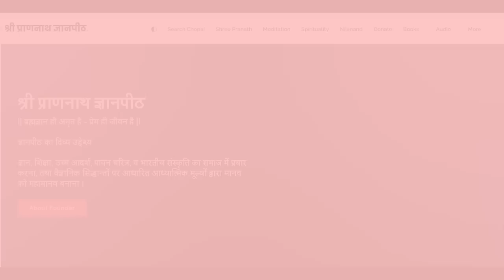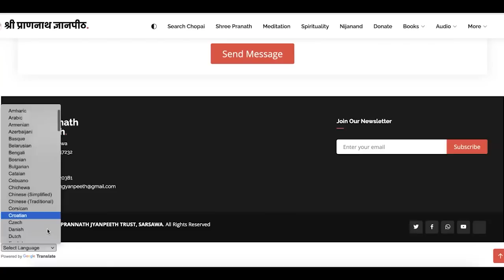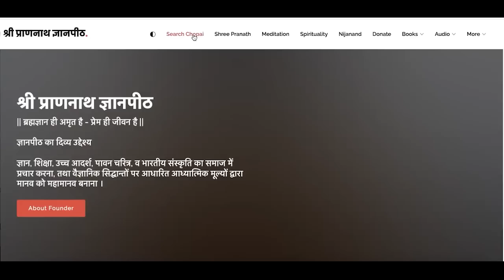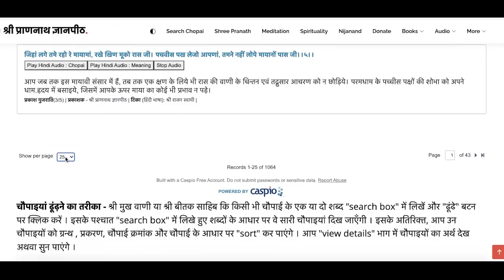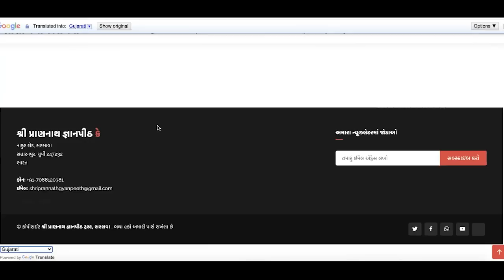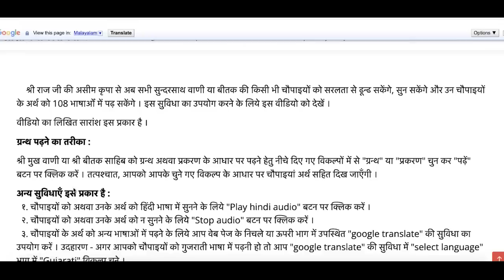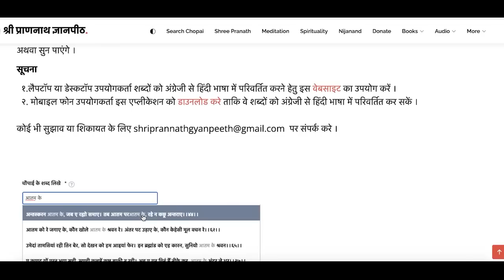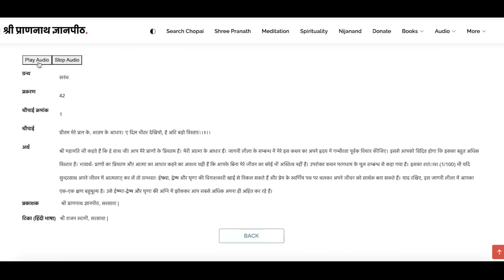श्री प्राणनाथ ज्ञानपीठ, सरसावा की आधुनिक टेक्नोलॉजी में सबसे बड़ी उपलब्धि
ईसवीं सन् 2022 के सुअवसर पर श्री प्राणनाथ, ज्ञानपीठ सरसावा, सहारनपुर उत्तर प्रदेश के द्वारा सभी सुन्दर साथ को अमूल्य भेंट!